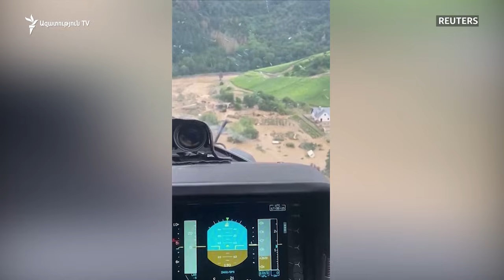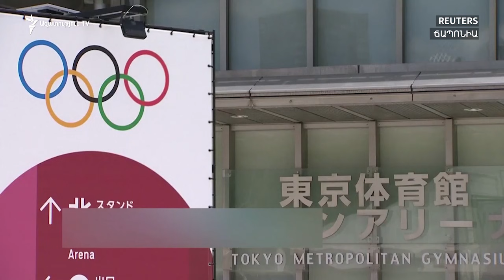Աշխարհն այսօր 19․07․2021